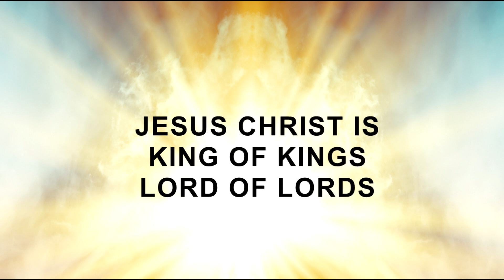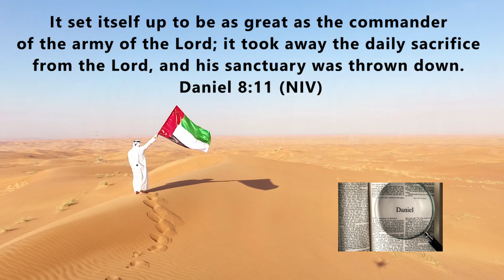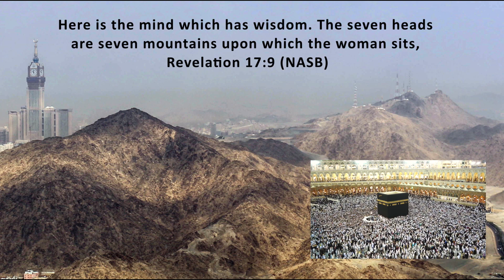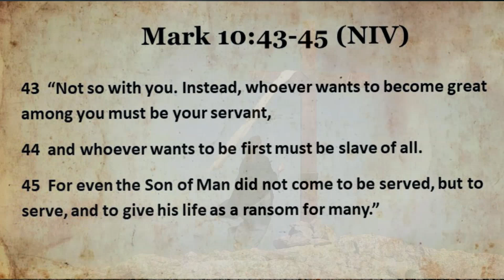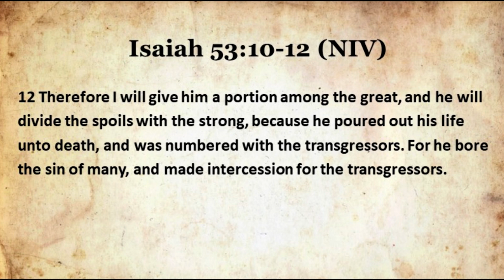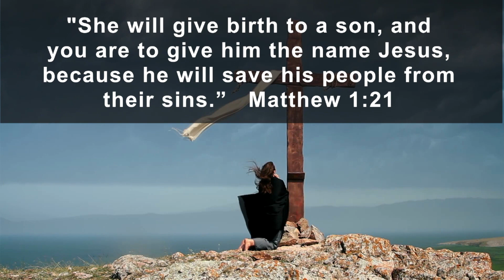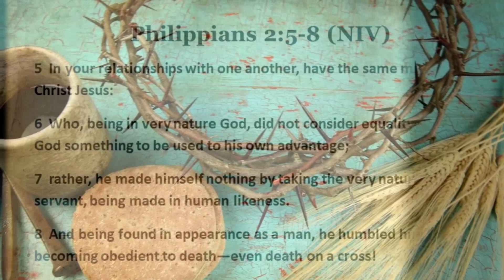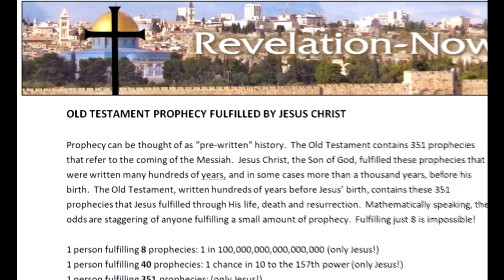Jesus Warns about Unclean Spirits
WHAT THE BIBLE SAYS ABOUT UNCLEAN SPIRITS

Jesus explains the unclean spirits.  All spirits obey Jesus Christ.

The Unclean Spirits—What Can They Do?
 The Unclean Spirits—What Do They Want?
The Unclean Spirits—How to Protect Yourself Against Them

8 See to it that no one takes you captive through hollow and deceptive philosophy, which depends on human tradition and the elemental spiritual forces of this world rather than on Christ.

5 Night and day among the tombs and in the hills he would cry out and cut himself with stones. 6 When he saw Jesus from a distance, he ran and fell on his knees in front of him. 7 He shouted at the top of his voice, “What do you want with me, Jesus, Son of the Most High God? In God’s name don’t torture me!” 8 For Jesus had said to him, “Come out of this man, you impure spirit!” 9 Then Jesus asked him, “What is your name?” “My name is Legion,” he replied, “for we are many.” 10 And he begged Jesus again and again not to send them out of the area.

1 John 4: 1-3 (NIV)
1 Dear friends, do not believe every spirit, but test the spirits to see whether they are from God, because many false prophets have gone out into the world. 2 This is how you can recognize the Spirit of God: Every spirit that acknowledges that Jesus Christ has come in the flesh is from God, 3 but every spirit that does not acknowledge Jesus is not from God. This is the spirit of the antichrist, which you have heard is coming and even now is already in the world.

Leviticus 19:31 (NIV)
“‘Do not turn to mediums or seek out spiritists, for you will be defiled by them. I am the Lord your God.”